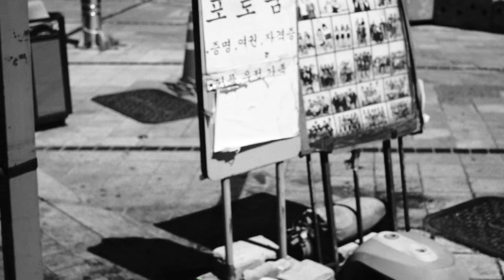As they go A-Loven